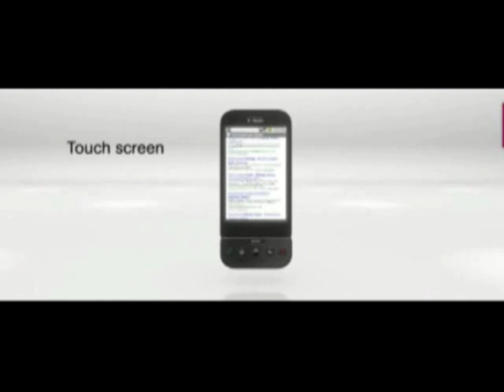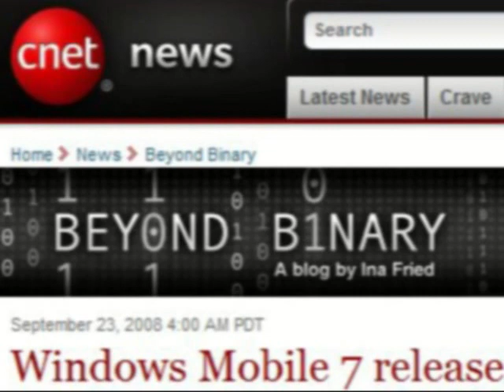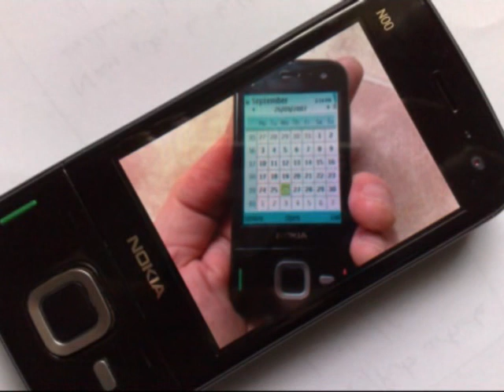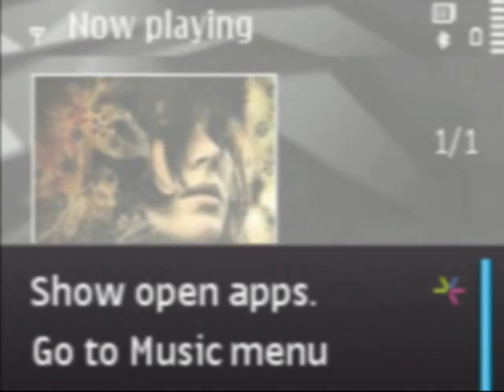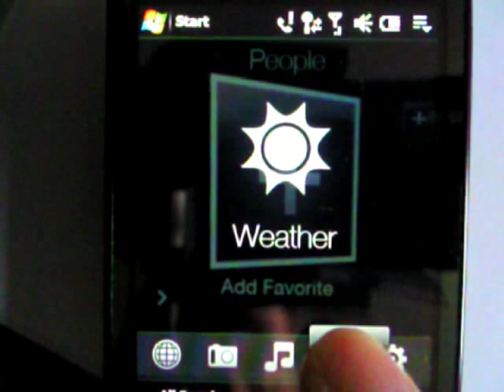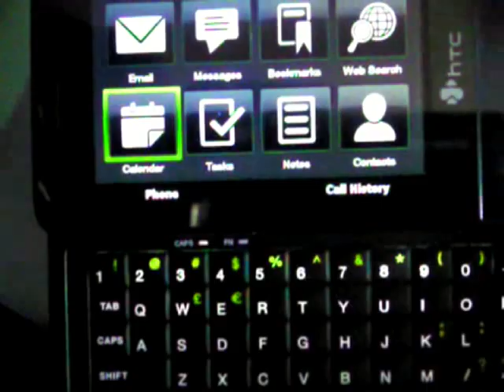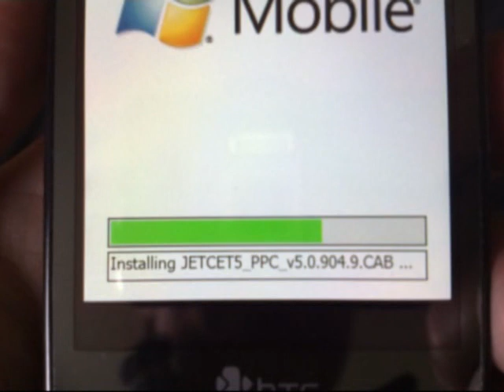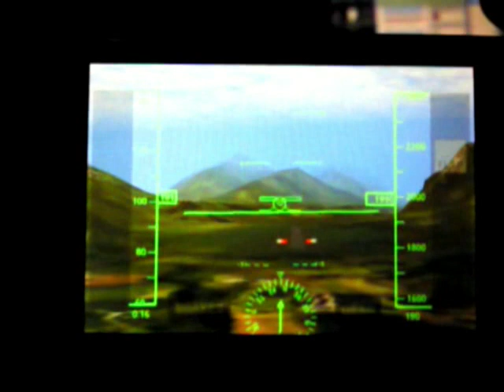The Phones Show 66 - Nokia N85, HTC Touch Pro, iPhone gaming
Hands-on review of the Nokia N85 prototype, looking at the OLED screen, plus a full review of the HTC Touch Pro. Plus news and musings on iPhone gaming